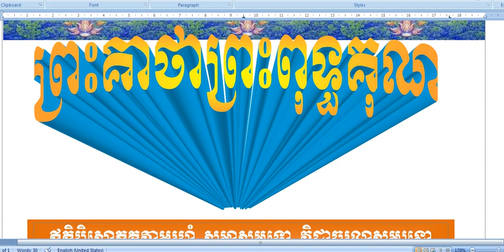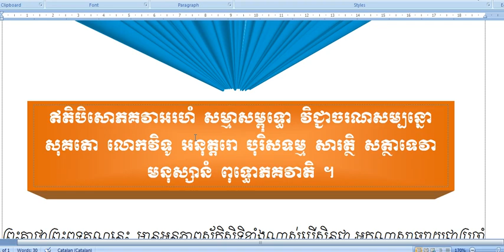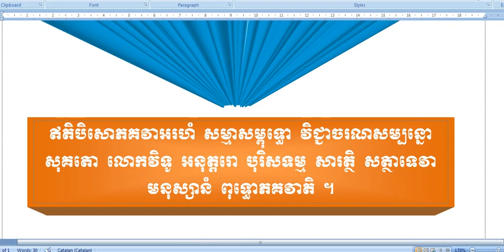ព្រះគាថាព្រះពុទ្ធគុណ, ព្រះគាថាដ៏មហាស័ក្តិសិទ្ធិ នាំសេចក្តីសុខ ឈ្នះចង្រៃ បំបាត់ភ័យខ្លាច, ស្រុកខ្មែរ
ព្រះគាថាព្រះពុទ្ធគុណ, ព្រះគាថាដ៏មហាស័ក្តិសិទ្ធិ នាំសេចក្តីសុខ ឈ្នះចង្រៃ បំបាត់ភ័យខ្លាច, ស្រុកខ្មែរ ព្រះគាថាព្រះពុទ្ធគុណ, ព្រះគាថាដ៏មហាស័ក្តិសិទ្ធិ នាំសេចក្តីសុខ ឈ្នះចង្រៃ បំបាត់ភ័យខ្លាច, ស្រុកខ្មែរ